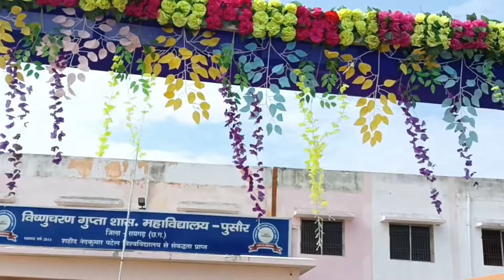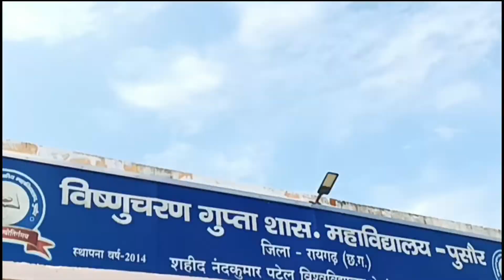freshers party of VCG government college pussore